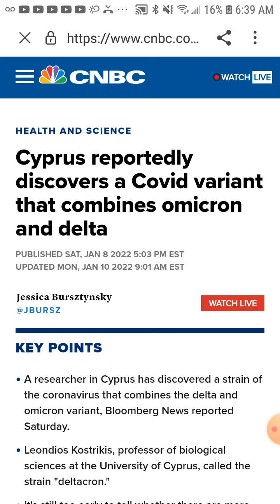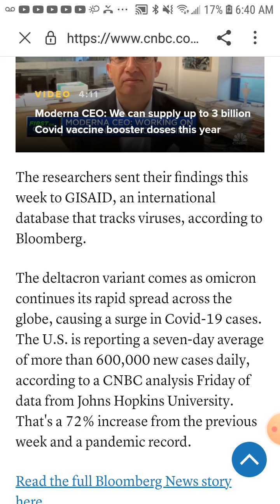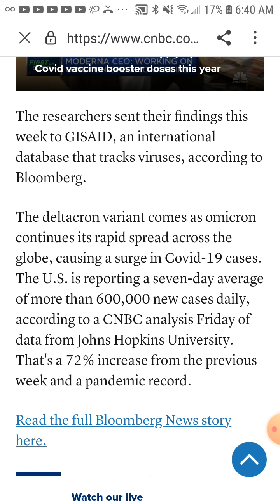BREAKING NEWS!!! JUST LISTEN, and Look👀 ⬇⬇⬇